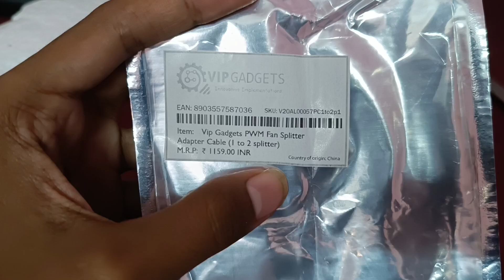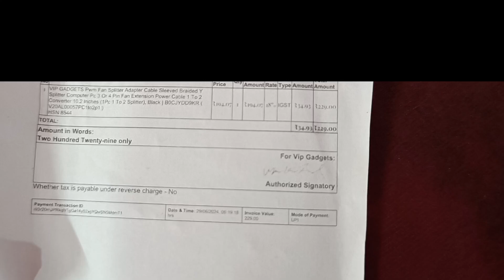ARGB Fan cable | RGB Fan cable |PWM fan cable|Vip Gadgets PWM Fan Splitter Adapter Cable